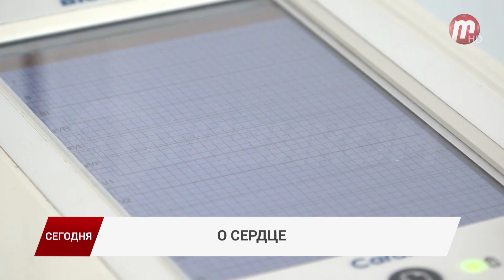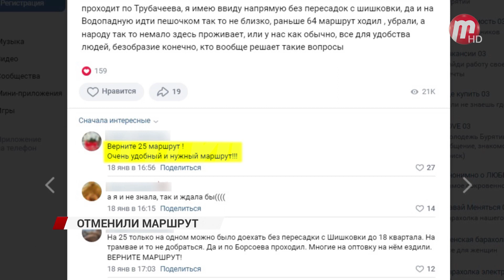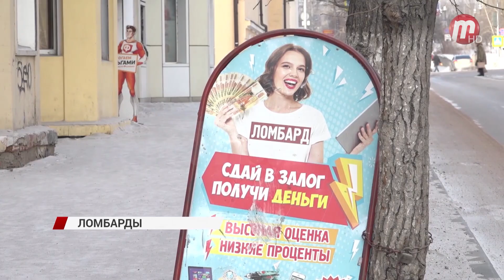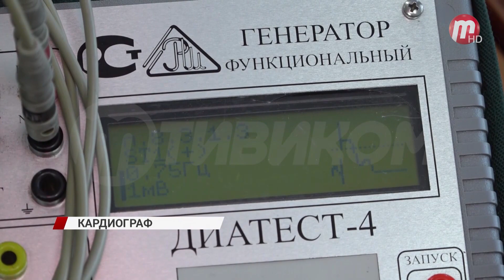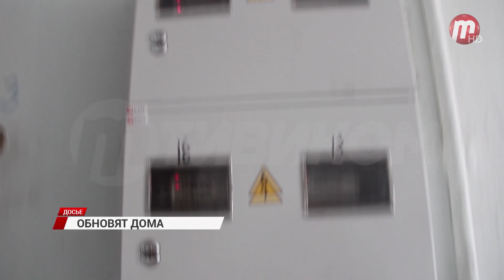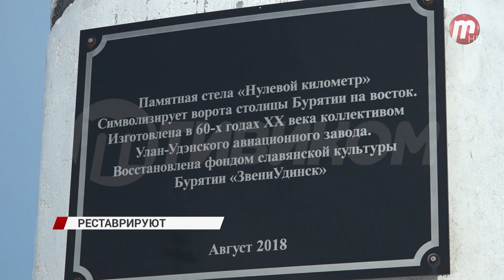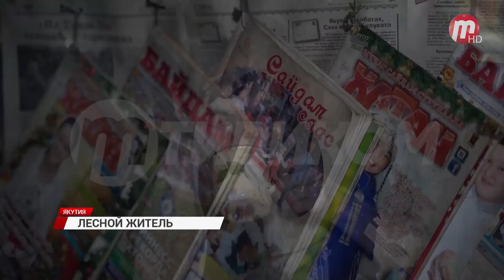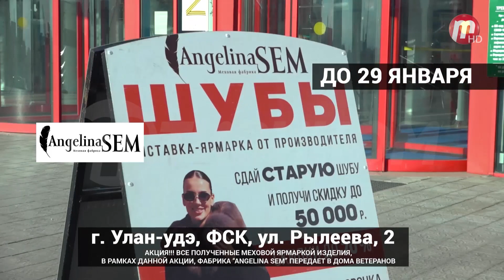Новости дня (выпуск от 24.01.23)